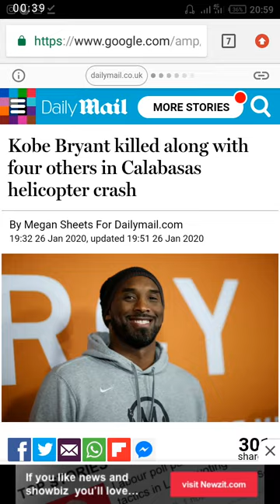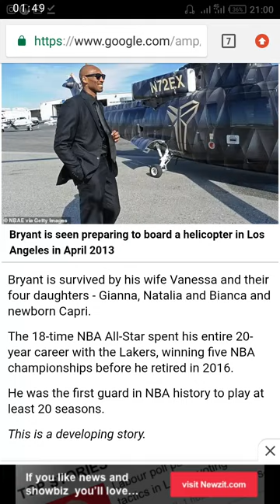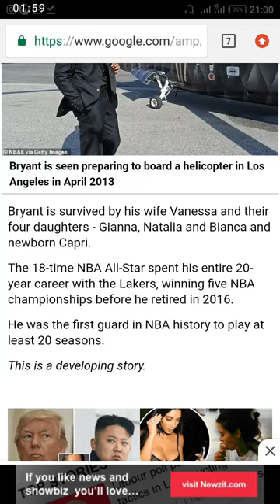Kobe Bryant NBA all-star is dead, killed along with four others in Calabasas helicopter crash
Let us know your opinion in the comment section below
Please share with friends and family for more goodluck in ten years